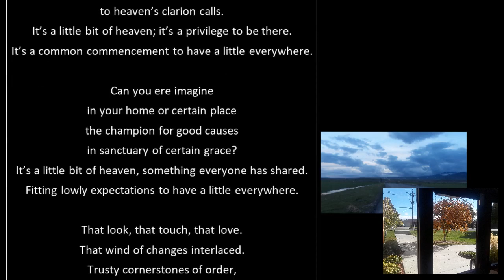A Little Bit of Heaven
In a place of appropriations,
safe as refuge-city walls,
where the faithful retreat
to heaven’s clarion calls.
It’s a little bit of heaven; it’s a privilege to be there.
It’s a common commencement to have a little everywhere.
Can you ere imagine
in your home or certain place
the champion for good causes
in sanctuary of certain grace?
It’s a little bit of heaven, something everyone has shared.
Fitting lowly expectations to have a little everywhere.
That look, that touch, that love.
That wind of changes interlaced.
Trusty cornerstones of order,
faithful outlines retraced.
It’s a little bit of heaven, like brightened angel hair:
once held, is once committed to have a little everywhere.
It’s a little bit of heaven;
it’s a privilege to be there.
That work is oh so precious
to have a little everywhere.